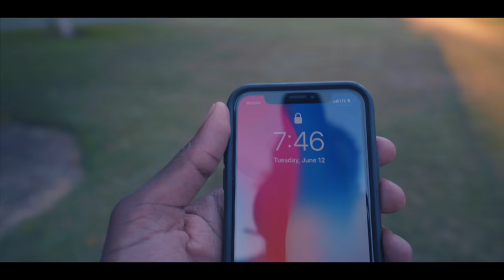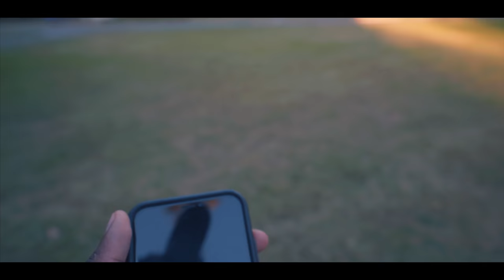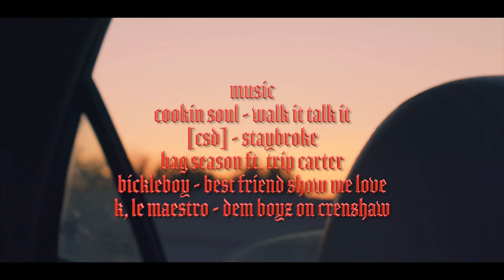The One Hour Vlog Challenge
Episode20 - In this one Larry and friends try to do the one hour vlog challenge. Why? Because why not, that's why.